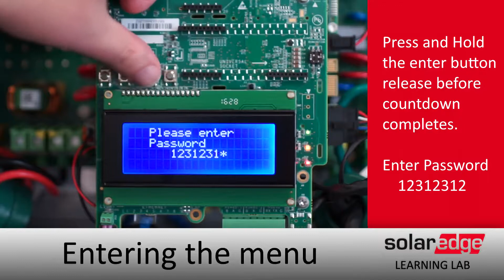StorEdge - Backup Reserve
Setting battery backup reserve on an StorEdge inverter.